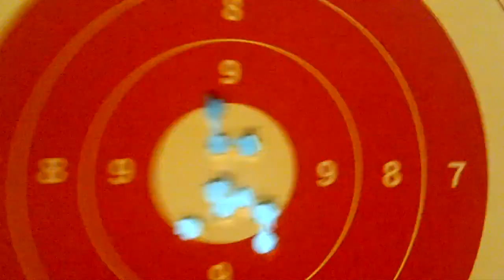Al Forsan International Sports Resort - Accuracy Shooting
Shooting 10 shots at 10 meters in Al Forsan.